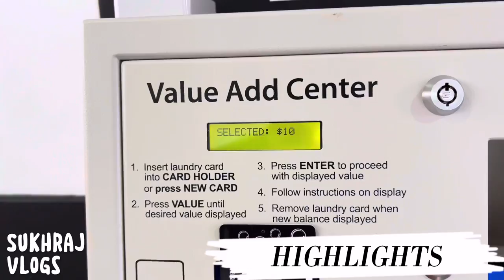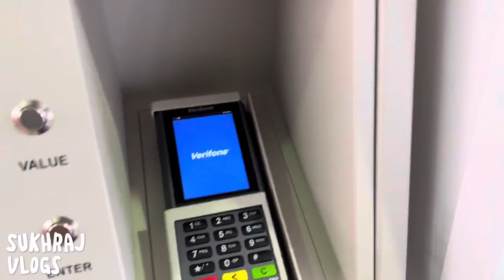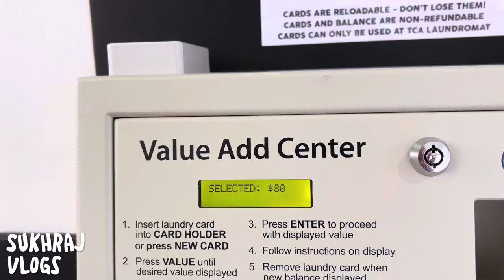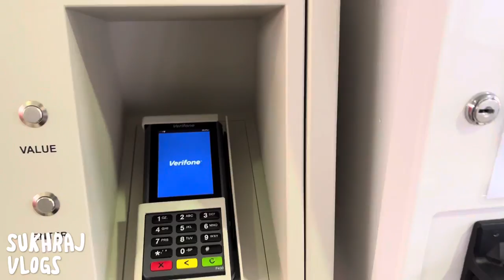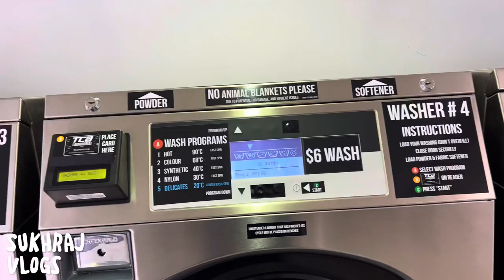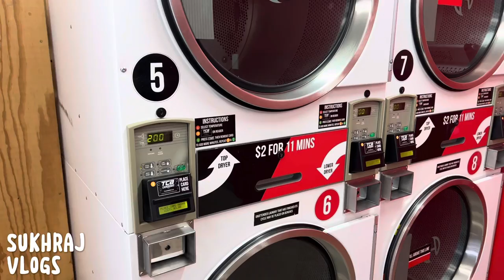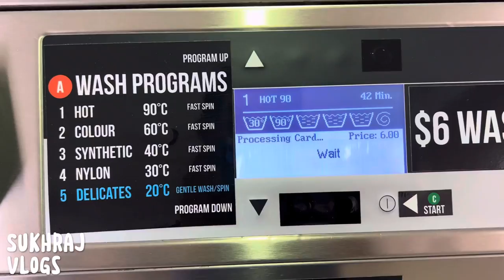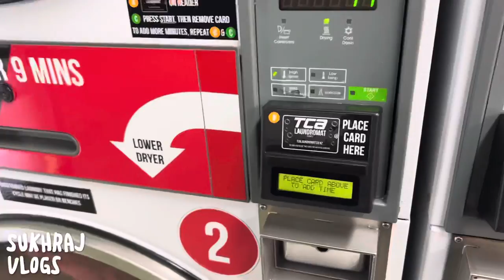Using laundry in NZ